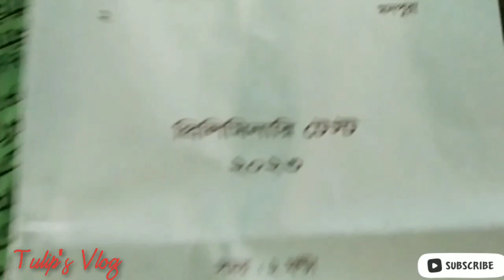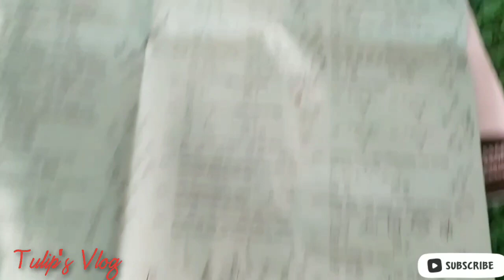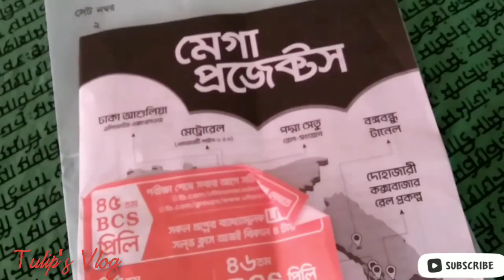বিসিএস পরীক্ষা দিতে গিয়ে কি হলো?@tulipsvlogs6339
💫💫Thank you so much for clicking my video , hope you all enjoy watching it❤️✨

Make this video for remembering.

Okay. then,if you like my video give a thums up! 👍
Share ur friends and family.

Stay kind.
Stay safe.
Stay happy😊
Bye bye.